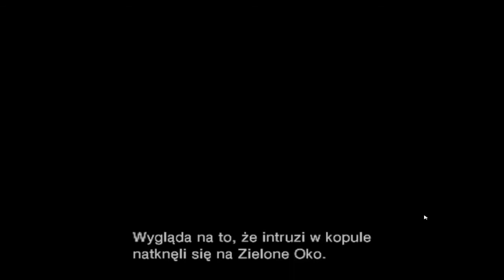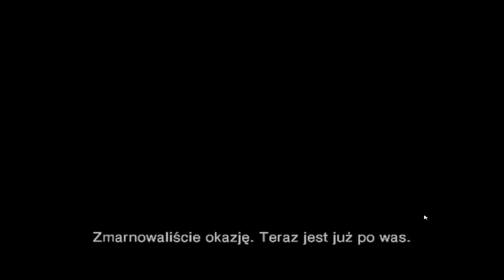Wprowadzenie - Lost planet #01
Lost planet to gra typu TPS, której podstawowym konceptem jest sterowanie mechem. Zapraszam do oglądania :)